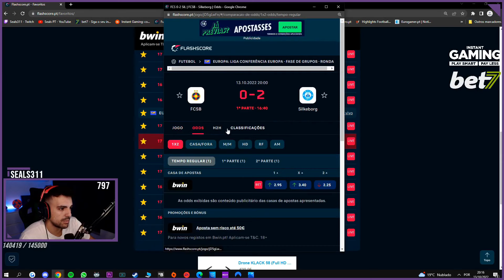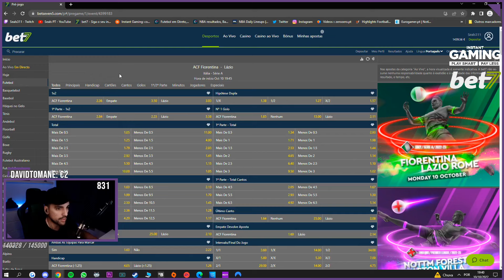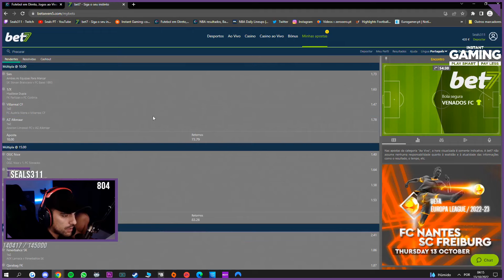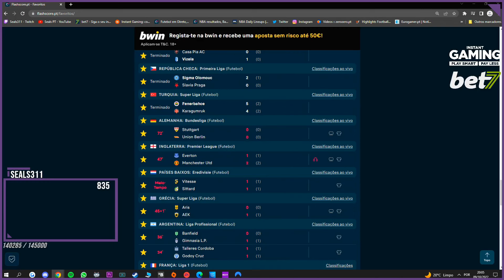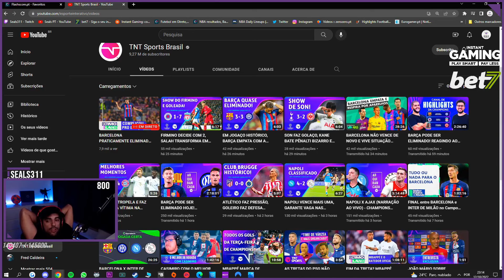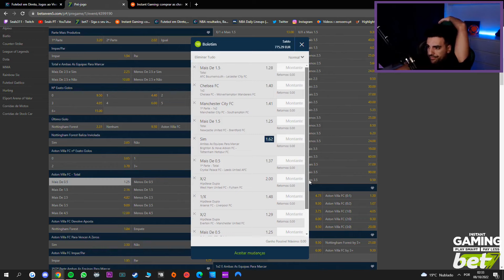Seals | MELHORES MOMENTOS #56